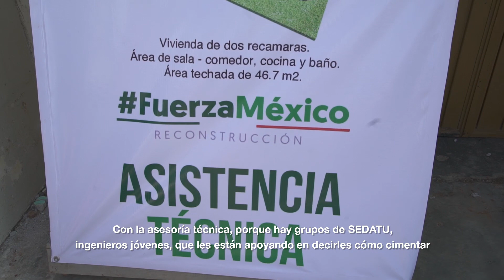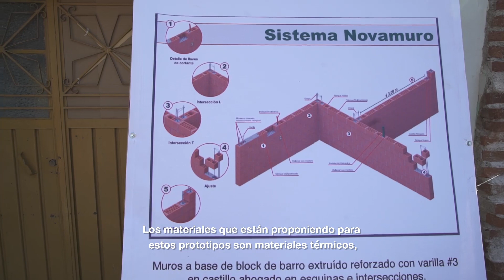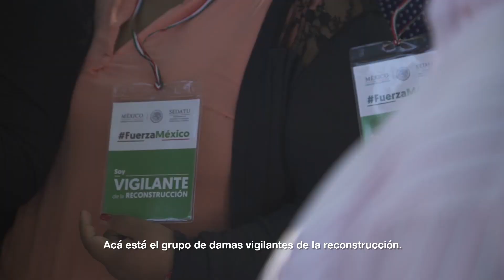Visita del Presidente Enrique Peña Nieto a Santo Domingo Ingenio, Oaxaca